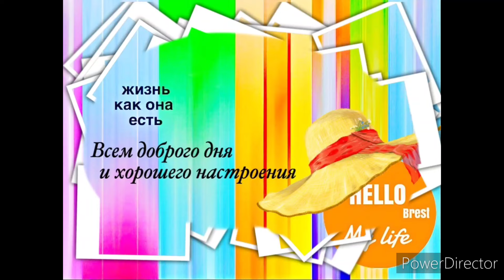Вкусный и полезный салат со стеблевым сельдереем. Камбалу запекла в духовке.Vlog.Брест